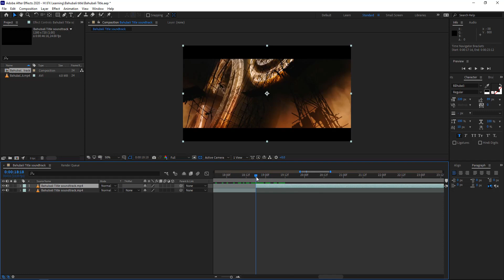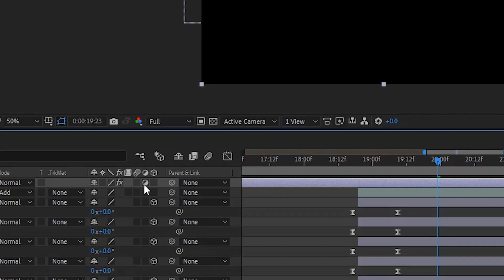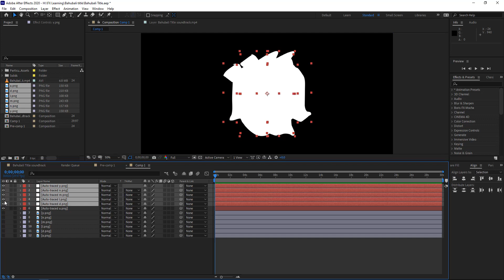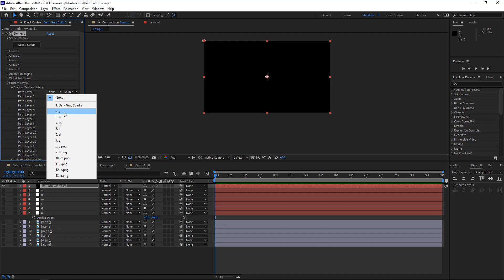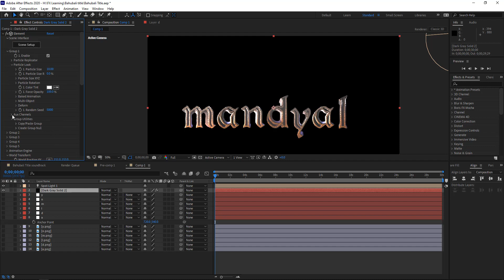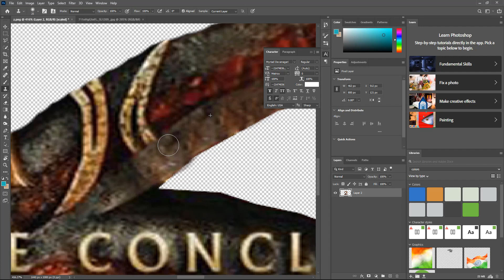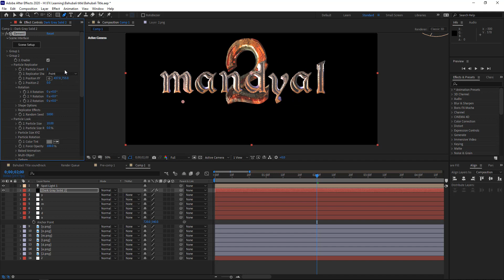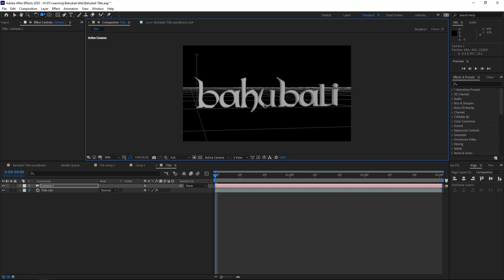Bahubali Title Animation Hindi - Make your own name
in this video, we are making Bahubali title animation with free fonts and alphabets.  Download and make your own animation and tag us on social media.

क्या आप After Effects सीखना चाहते है?After Effects CC Fundamentals सीखो हिंदी में